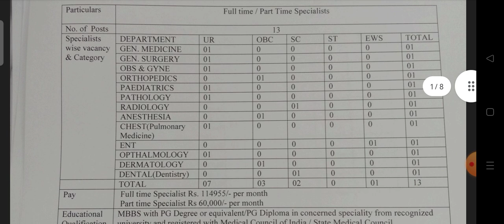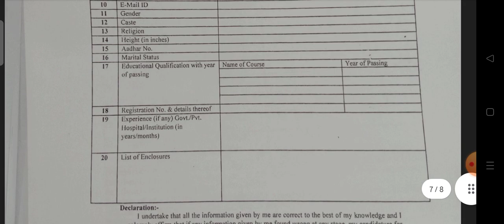CG ESIC हॉस्पिटल कोरबा में विभिन्न पदों की वेकेंसी2023/CTC: 60,000/- Cg Korba District Recruitment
cg vacancy
CgJob2_0re supervisor new vacancy
cg vacancy
 job news
cg police bharti 2023 new update
cg caf new vacancy 2023
caf bharti 2023
cg caf bharti 2022 23
cg caf new vacancy 2022

👉About This Video: